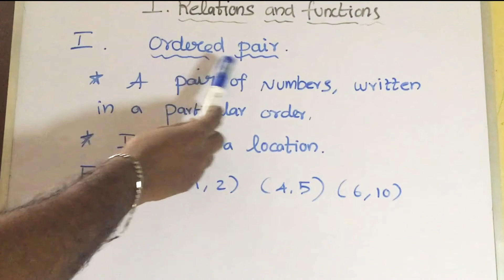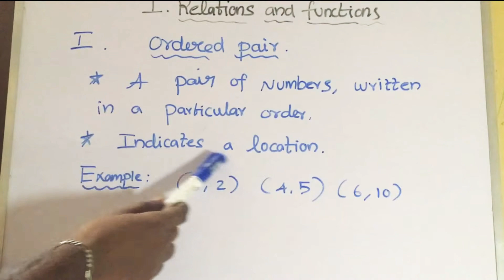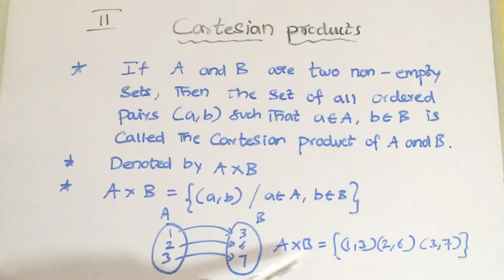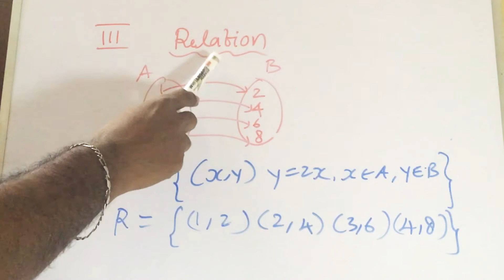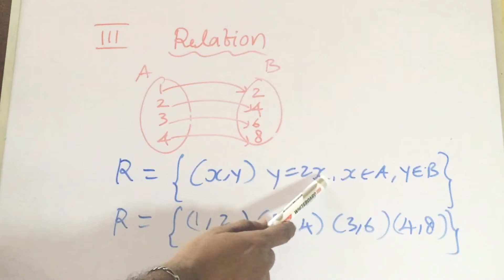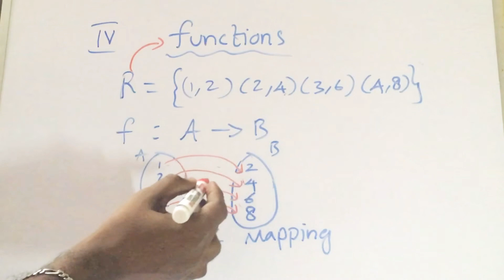Tamil Nadu samacheer 10th maths | Relations and functions | in tamil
In this video, I have explained that first chapter relations and functions in 10 std state board syllabus. Also, this is use full for 11std Cbse syllabus.
Here,  I explained
1) ordered pair
2) Cartesian product
3) relations
4) functions
Four concepts in one video.
Please watching fully, don't skip the video. Definitely, you will get a clear idea in short minutes.
Thank you by
GG

Yaathvika exclusives

Online seller.